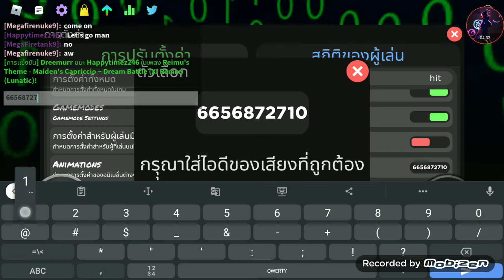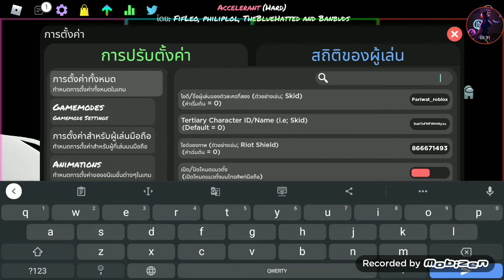Milk and Accelerant but i use Pew hitsounds in Funky Friday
Funny sounds XD
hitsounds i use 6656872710